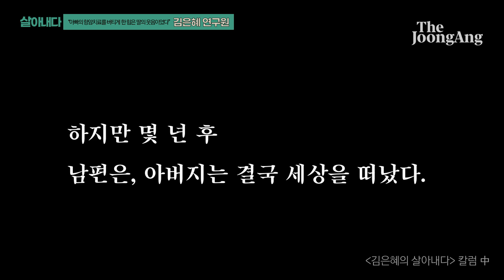[김은혜의 살아내다]딸과 함께한 월드컵 여행 후 재발한 암, 아내는 탄식했지만…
중앙일보 칼럼 시리즈 '살아내다'에서 김은혜 연구원의 더 자세한 이야기를 확인하실 수 있습니다.

오늘 밤 12시 중앙일보 홈페이지에서 확인해주세요.